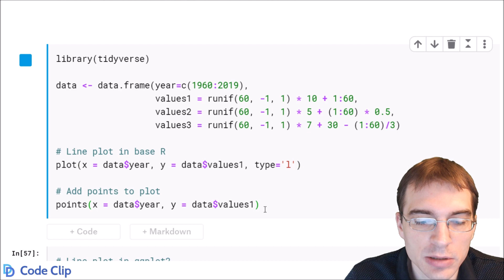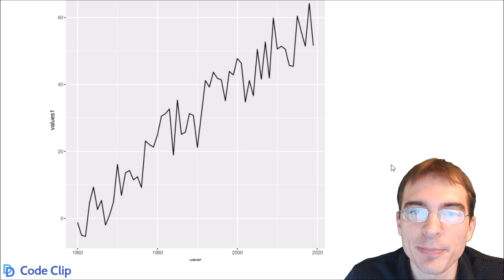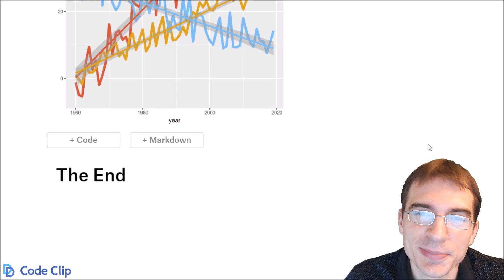How to Make a Line Plot in R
Line plots are a common type of data visualization used to show changes in numeric variables over time.

Code used in this code clip:

library(tidyverse)

data ‹- data.frame(year=c(1960:2019),
                   values1 = runif(60, -1, 1) * 10 + 1:60,
                   values2 = runif(60, -1, 1) * 5 + (1:60) * 0.5,
                   values3 = runif(60, -1, 1) * 7 + 30 - (1:60)/3)

# Line plot in base R
plot(x = data$year, y = data$values1, type='l')

# Add points to plot
points(x = data$year, y = data$values1)

# Line plot in ggplot2
data %›% ggplot(aes(x = year, y = values1)) +
         geom_line()

# Line plot in ggplot2 with groups
data %›% gather(key = "group", value = "values", -year) %›%
         ggplot(aes(x = year, y = values, color = group)) +
         geom_line(lwd = 1.5) +
         geom_smooth(method = 'lm') +
         scale_color_manual(values = c("tomato3","goldenrod","skyblue2"))

* Note: YouTube does not allow greater than or less than symbols in the text description, so the code above may not be exactly the same as the code shown in the video! For R that means I may use = for assignment and the special Unicode large ‹ and › symbols in place of the standard sized ones for dplyr pipes and comparisons. These special symbols should work as expected for R code on Windows, but may need to be replaced with standard greater than and less than symbols for other operating systems.